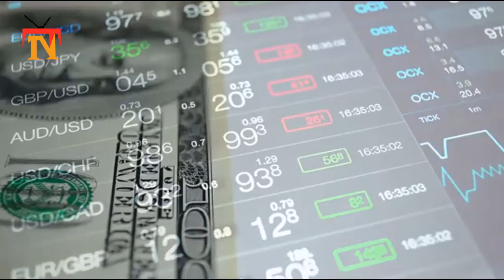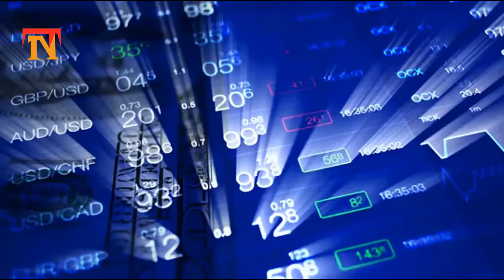Stimulus checks are making their way to your accounts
IRS,
IRS stimulus check portal,
IRS.gov,
stimulus check 2020,
when will stimulus checks arrive,
irs stimulus check 2020 portal,
irs.gov stimulus check,
when will i get my stimulus check,
stimulus checks direct deposit portal,
irs get my payment,
track stimulus check,
where's my stimulus check,
get my payment app,
irs stimulus check,
wheres my stimulus check 2020,
how to get stimulus check,
Who Gets Stimulus Checks,
stimulus package 2020,
when are stimulus checks deposited,
irs refund status,
where's my stimulus check 2020IRS,
IRS.gov,
stimulus check 2020,
irs.gov stimulus check,
track stimulus check,
irs stimulus check,
stimulus package 2020,
irs refund status,
IRS.gov,
stimulus check 2020,
irs.gov stimulus check,
track stimulus check,
irs stimulus check,
stimulus package 2020,
irs refund status,
where's my stimulus check 2020
IRS.gov,
stimulus check 2020,